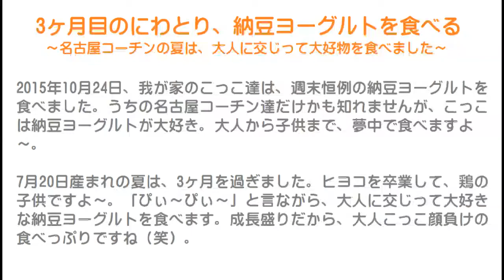3ヶ月目のにわとりの子、納豆ヨーグルトを食べる～名古屋コーチンの夏は、大人に交じって一生懸命～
2015年10月24日、我が家のこっこ達は、週末恒例の納豆ヨーグルトを食べました。
うちの名古屋コーチン達だけかも知れませんが、こっこは納豆ヨーグルトが大好き。
大人から子供まで、夢中で食べますよ～。

7月20日産まれの夏は、3ヶ月を過ぎました。
ヒヨコを卒業して、鶏の子供ですよ～。
「ぴぃ～ぴぃ～」と言ながら、大人に交じって大好きな納豆ヨーグルトを食べます。
成長盛りだから、大人こっこ顔負けの食べっぷりですね（笑）。